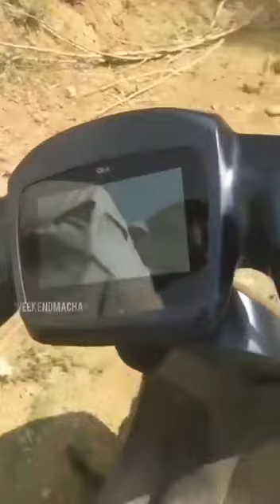olabike நடுரோட்டில் நின்றதால் கடுப்பான பைக்கின் உரிமையாளர் தீ,🔥🔥 வைத்து எரித்தார்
Video from Mr Man *அடிக்கடி பழுதான எலக்ட்ரிக் பைக்கை பெட்ரோல் ஊற்றி கொளுத்திய நபர்!*

*திருப்பத்தூர் மாவட்டம் ஆம்பூரில் மருத்துவர் பிரித்விராஜ் என்பவர் எலக்ட்ரிக் பைக்கை பெட்ரோல் ஊற்றி எரித்துள்ளார்.*

*எலக்ட்ரிக் பைக் வாங்கி 3 மாதம் கூட ஆகவில்லை. 3 முறை பழுதாகி விட்டது; ஒரு முறை பேட்டரி சார்ஜ் செய்தால் 120 முதல் 180 கிலோமீட்டர் வரை போகும் என்று நிறுவனம் கூறி இருந்த நிலையில், இன்று 44 கிலோமீட்டர் சென்று பாதி வழியில் நின்றதால் ஆத்திரம் அடைந்த மருத்துவர் வாகனத்தை பெட்ரோல் ஊற்றி கொளுத்தி உள்ளார். இச்சம்பவம் பெரும் பரபரப்பை ஏற்படுத்தியுள்ளது!*